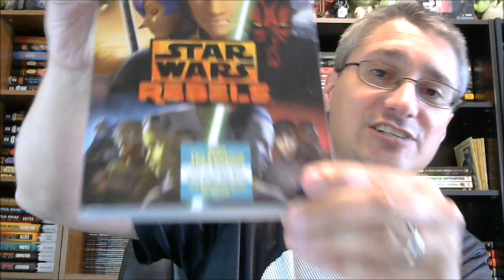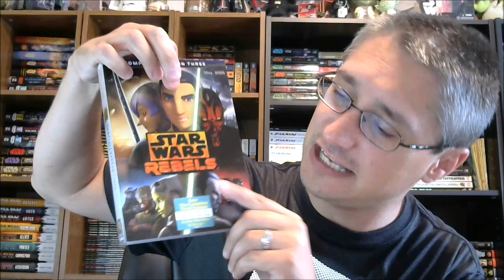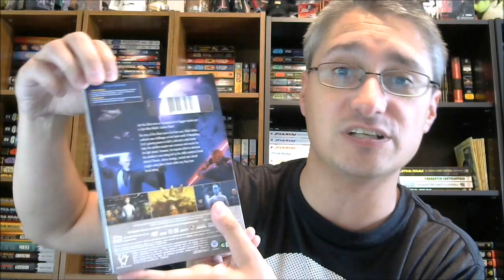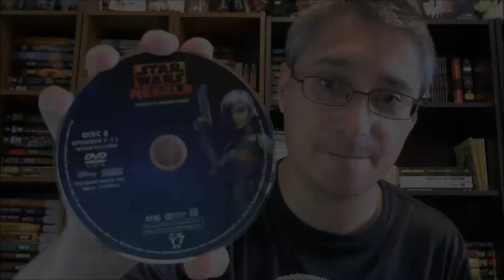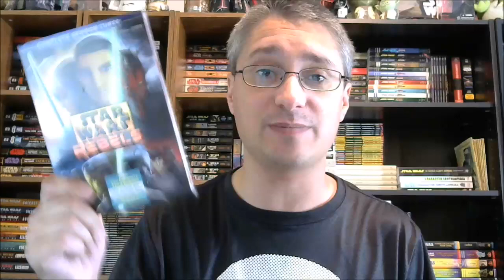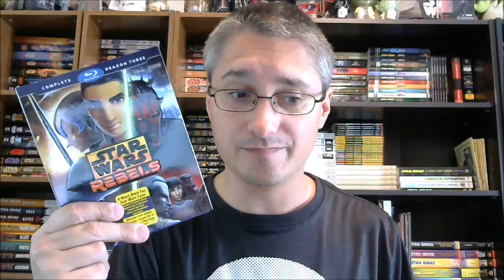From the Star Wars Home Video Library #116: Rebels Complete Season Three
This episode of From the Star Wars Home Video Library focuses upon  the Rebels: Complete Season Three DVD and Blu-Ray releases (2017).